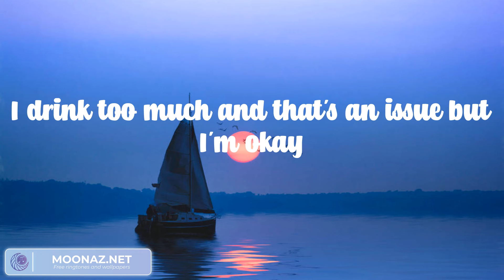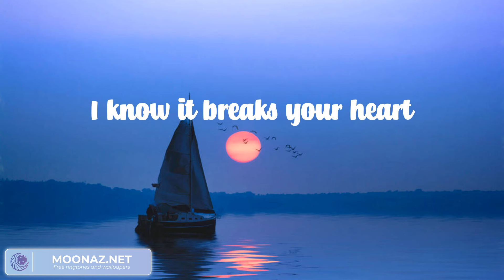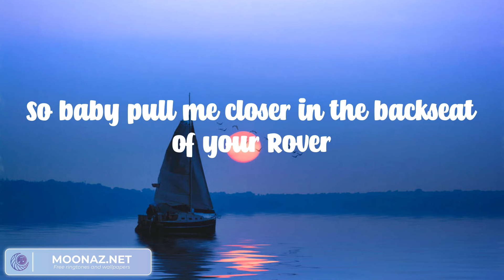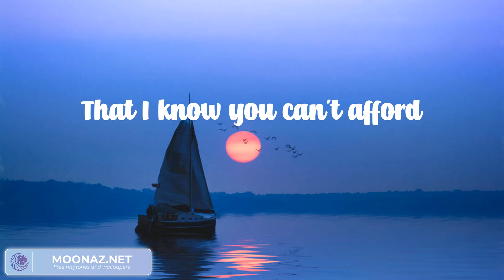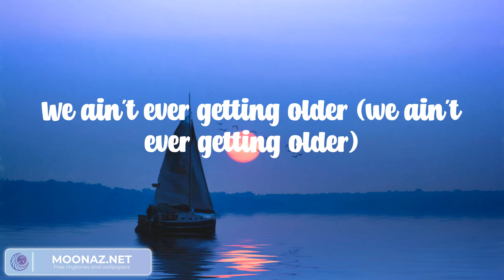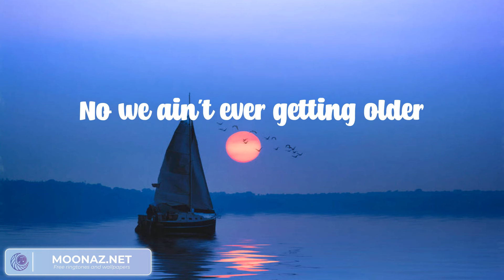Closer - The Chainsmokers (Lyric video)